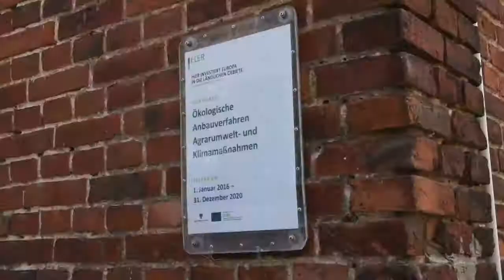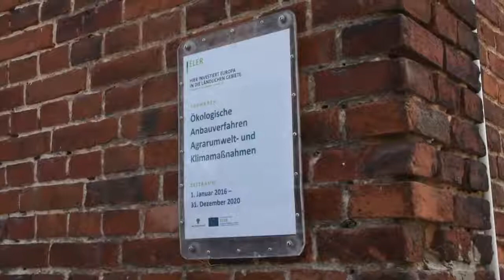Arne Lietz - Sommertour Tag 13